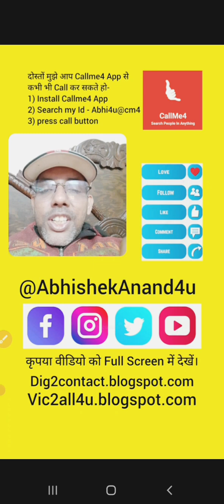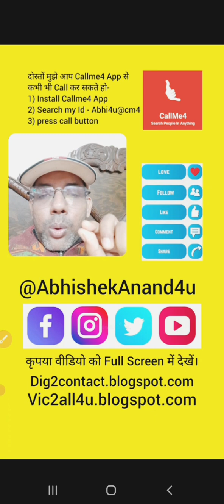How do you stop your phone from muting? | Why is my iPhone suddenly on mute? | Why is my phone muted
doston is video mein Abhishek Anand Ne aapko bataya hai ki agar aapka smartphone call karte samay apne aap mute Ho Jata Hai To Kya Karna chahie? yah Android phone ka ek Aam samasya hai jismein baat karte samay phone apne aap mute ho jata hai. Agar aapka phone baat karte samay apne aap mute ho jata hai to aapko power button Ko Ek Bar dabana chahie. Agar isase theek Nahin hota hai to aapko calling mobile app ko minimize kar lena chahie. Agar Iske bad bhi Android phone mein yah problem theek Nahin hota hai to phone mein factory reset karna chahie. smartphone Mein factory reset karne se pahle Apna Sara data backup Jarur Kar Lijiye. apne aap mute hone ka samasya iPhone aur Android donon Prakar ke phone mein Hota Hai.

Useful links